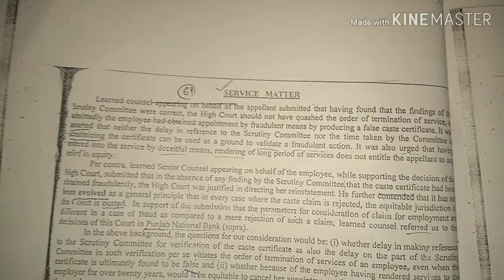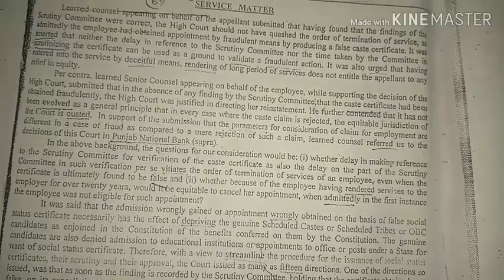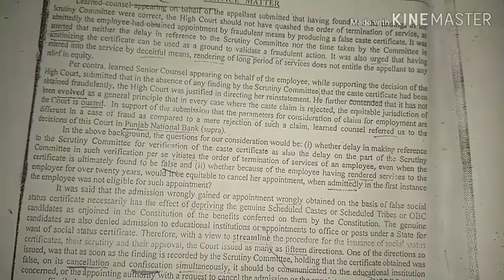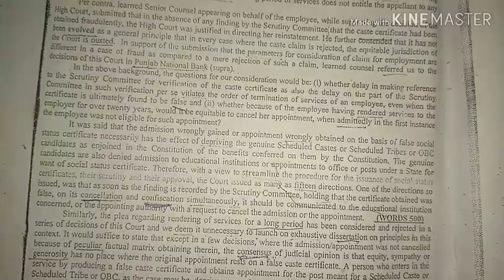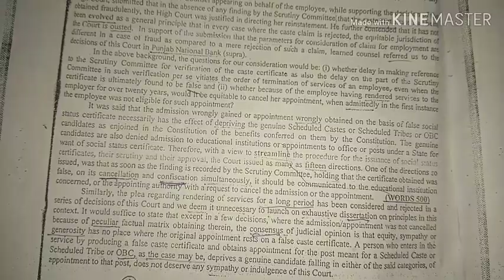legal Dictation Link is in description box, service matter 67, 111 wpm